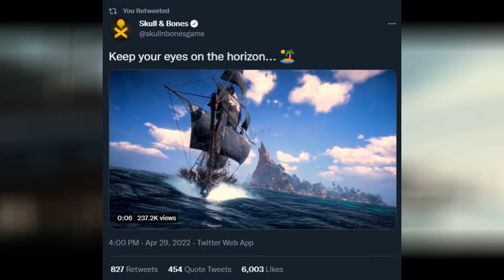Dead Space 2 Free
Dead Space 2 and other games will be available for free on Prime Gaming during May 2022, Nintendo eShop is having a Spring Sale with more than 1000 games on sale, and a Skull and Bones gameplay leak and resulted in Ubisoft releasing their own teaser for the game.

Timestamps:
00:00 Intro
00:05 Nintendo eShop Spring Sale
00:19 Skull and Bones Gameplay Leak
00:47 Dead Space 2 Free

Mithrie